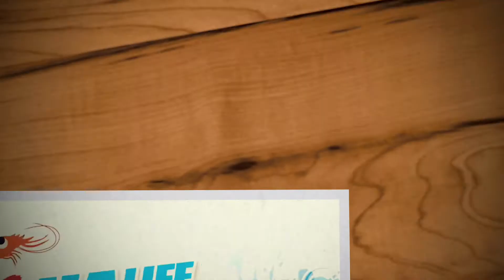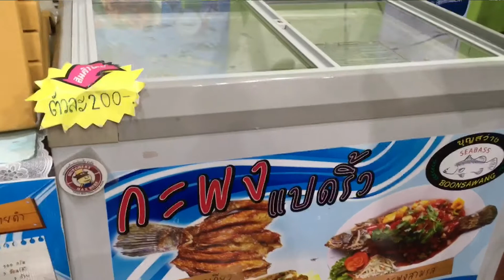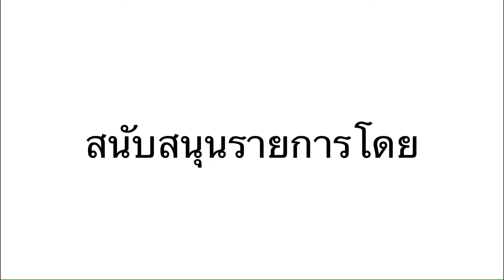สถานการณ์ปลากะพง และช่องทางการตลาด ปี๒๕๖๐-๒๕๖๑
โดย คุณสุทธิ  มะหะเลา นายกสมาคมผู้เลี้ยงปลาทะเลไทย

กรุณากด HD เพื่อภาพและเสียงที่คมชัด

ติดตามข่าวสาร และข้อมูลเพิ่มเติมเกี่ยวกับการเพาะเลี้ยงสัตว์น้ำ ได้ที่...